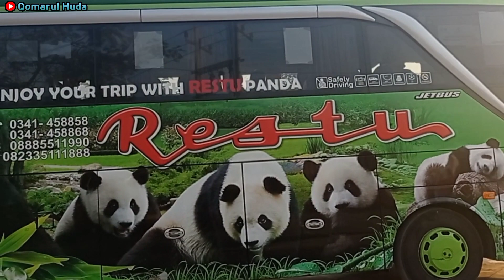Depan Shelter Keberangkatan Sudah dipakai...Update Terminal Purabaya Bungurasih Senin Pagi